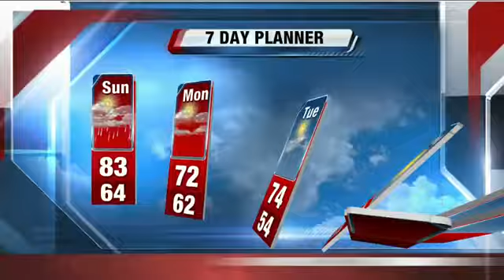Storm Team 4: warmer with a chance of storms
Sunday brings an increase in temperatures and humidity with a chance of storms.